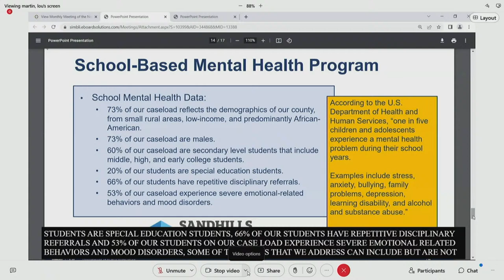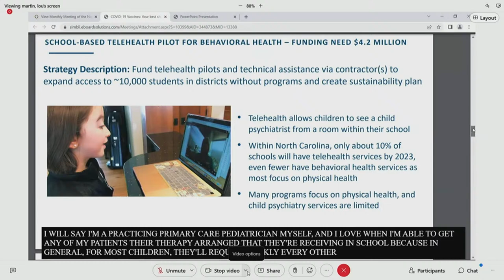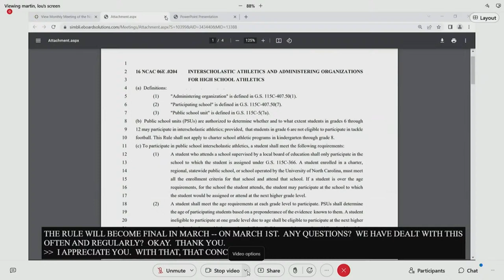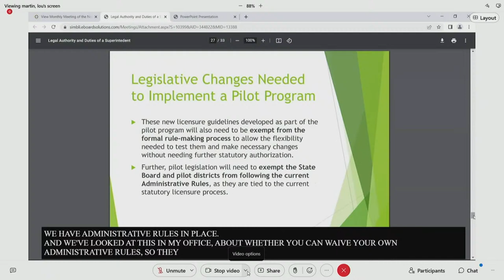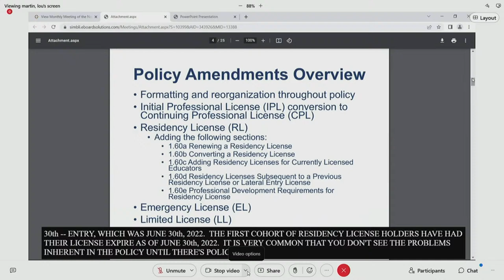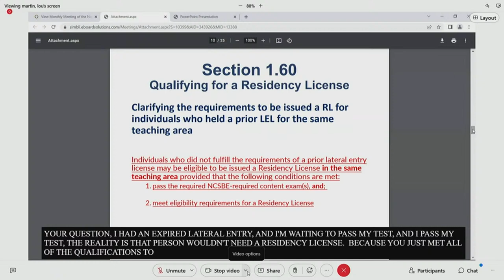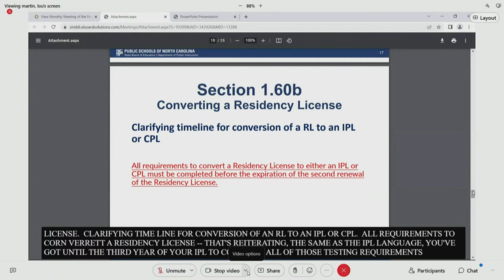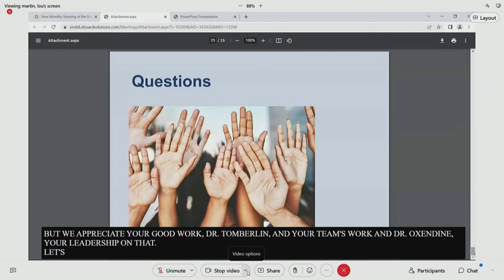January 2023 NC State Board of Education Monthly Meeting , Part 3 - January 04, 2023